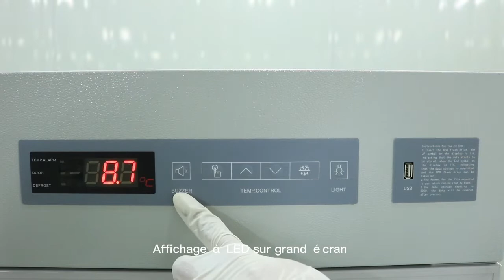Take you to understand BIOBASE refrigerators